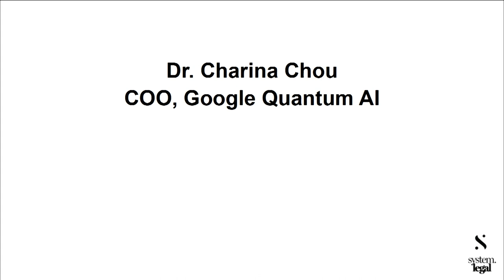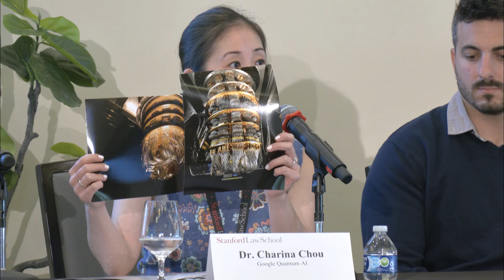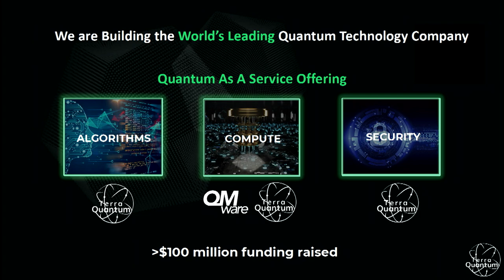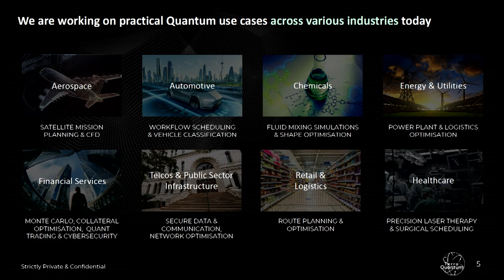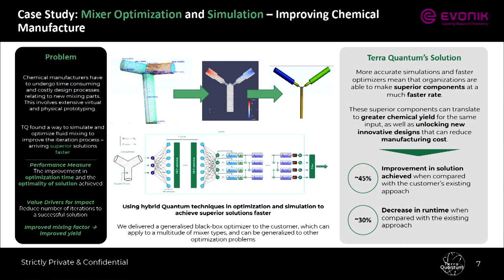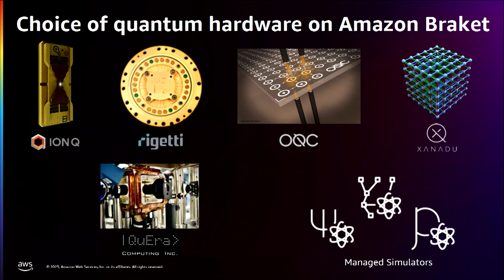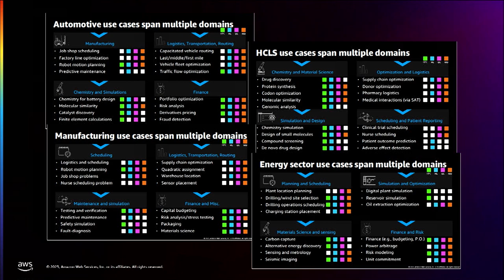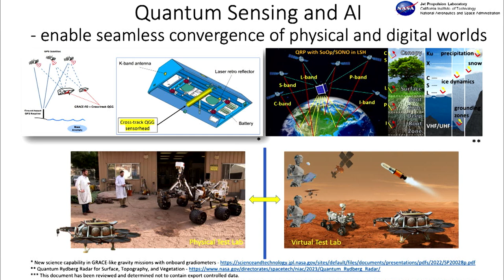Stanford Responsible Quantum Technology Conference: Novel Quantum Applications and Use Cases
This industry panel is moderated by Joshua Walker and showcases novel, state of the art quantum applications including quantum-AI hybrids across a wide range of fields. The panel featuring leading companies from the United States and Europe currently developing and manufacturing real-world quantum software and hardware structures explores near future quantum empowered systems, products, and services per quantum domain (e.g., computing & simulation, sensing & metrology, networking & communication), beyond documented use cases.

Muscial Interlude:
Four-time US Chopin Foundation full-scholarship recipient Katie Liu will perform on piano: “Mazurka Op. 59 No. 1 and No. 2” by Chopin.

In addition, Mauritz Kop & Zoe Logan Schramm (Clarinet E-flat duet) – Mozart, K.487, III Andante